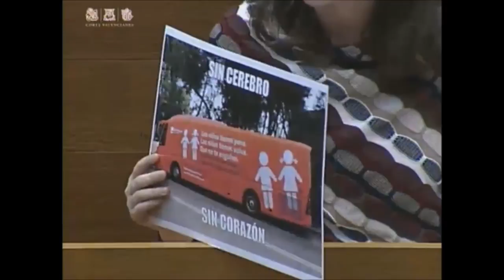Ple Corts Intervenció Cristina Cabedo sobre el Projecte de llei d’Identitat de Gènere. 8/03/2017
Intervenció de la Diputada Cristina Cabedo sobre el Projecte de llei de la Generalitat d’Identitat de Gènere.